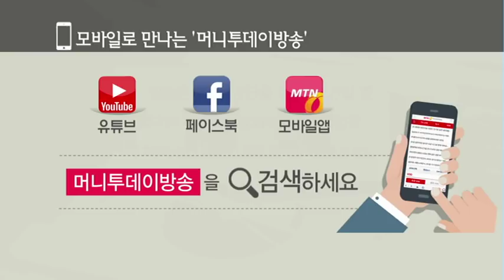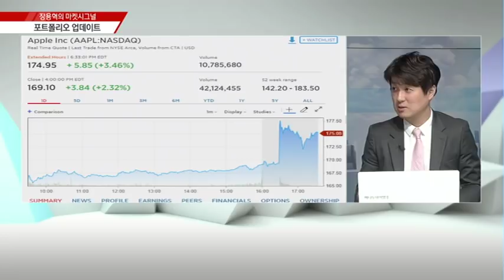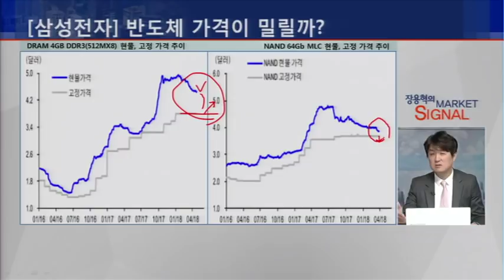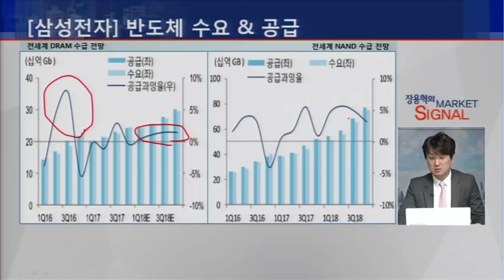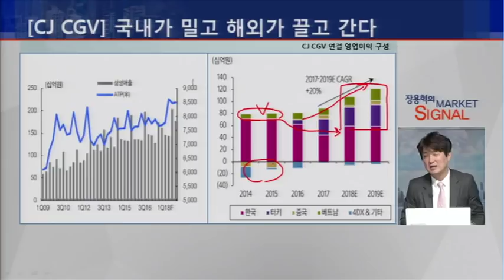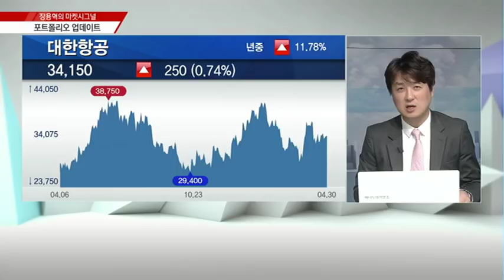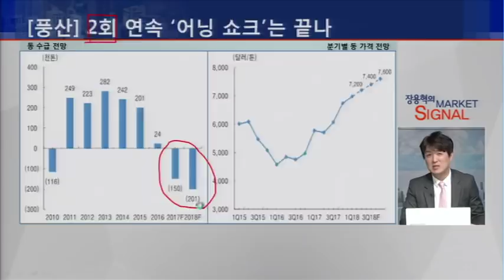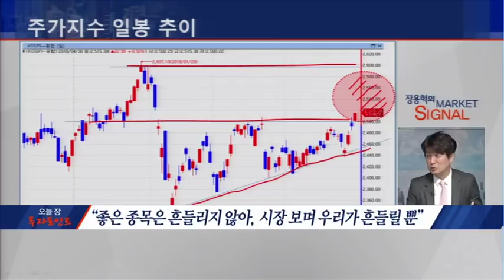[장용혁의 마켓시그널] 코스피 2,500 안착 이후 제안 포트폴리오에 담아볼 종목은? - 장용혁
05/02 출발! 마켓온 1부

코스피 2,500 안착 이후 2,600 전고점 돌파 시도 전망
- 애플, 주당순이익 2.73달러로 예상치 상회
- 애플, 1000억 달러 규모 자사주 추가 매입 발표